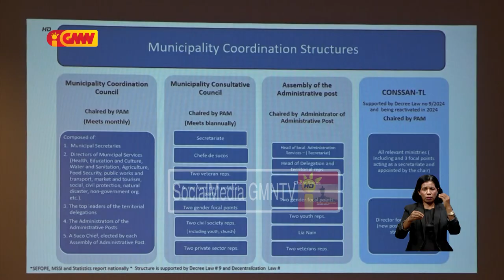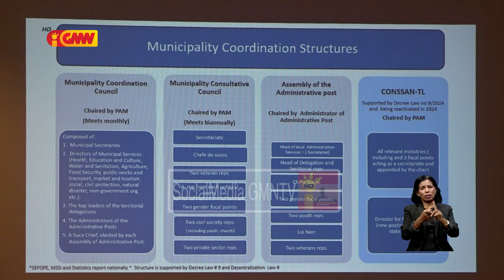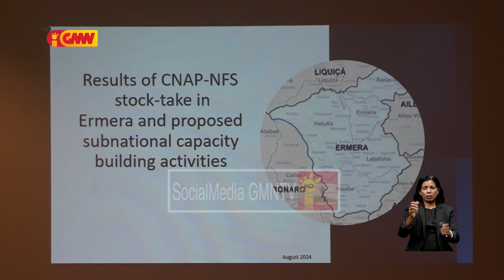Grupu traballu tékniku no ajensia internasional realiza workshop prioridade nutrisaun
. Grupu traballu tékniku no ajensia internasional  realiza workshop konaba prioridade nutrisaun no seguransa ai-han